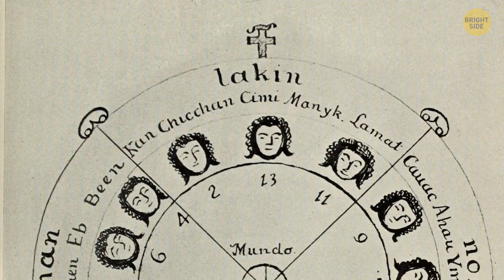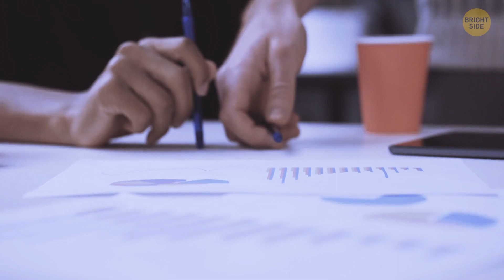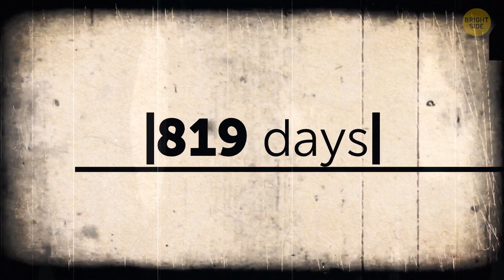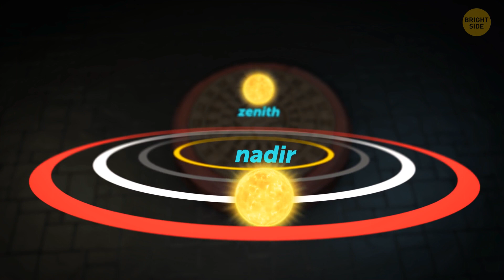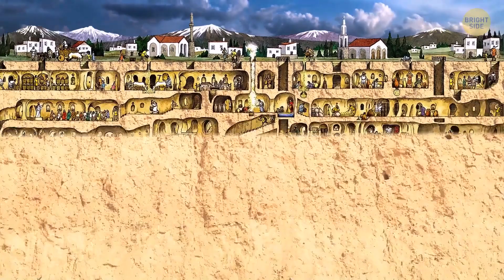14-Year-Old Canadian Boy Discovered Lost Mayan City!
In this video, we explore the remarkable journey of Canadian teenager William Gadoury, who uncovered a lost city on Google Earth at the border of Mexico and Belize. He's known for his brilliant work in the field of science and his unique approach to constellations. We also delve into the astonishing discovery of the Derinkuyu Underground City in Turkey, found by a homeowner during renovations in 1963.

Additionally, we unveil the truth behind the 2012 Mayan calendar doomsday scare, as scientists have finally decoded the Mayan calendar's mysterious 819-day cycle.

Timestamps:
00:00 - Teenager found lost city
08:36 - Mayan Calendar
16:31 - Ancient City in Turkey